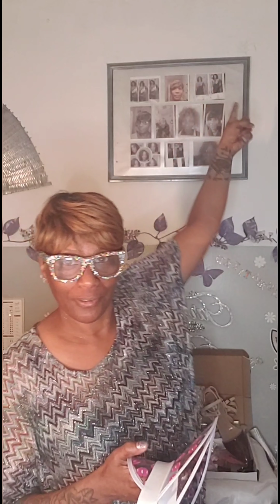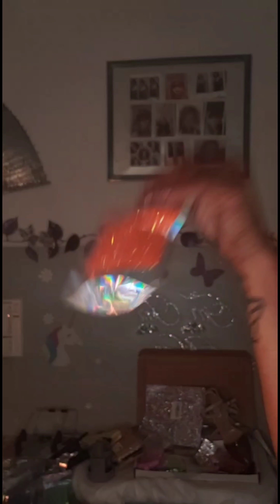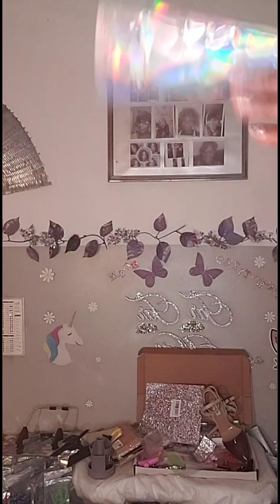Last Live From Facebook to YouTube + City Trends Finds!!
Oh My.